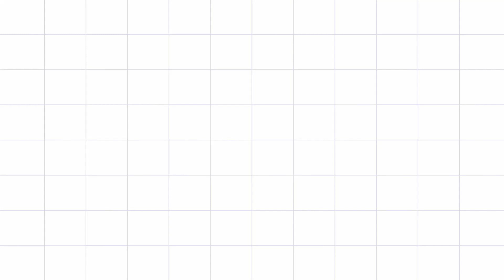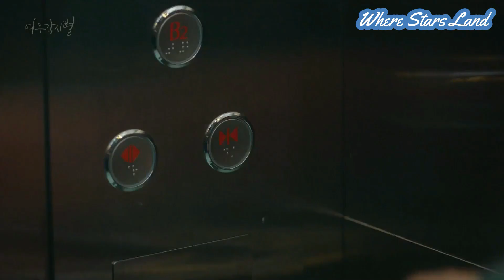KCRUSH [KDrama Clip] Kdrama's Most Touching Hand Touches - Where Stars Land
We don't earn anything from this video.  Kcrush has not made the decision to monetize any of our videos, yet, however, should you see ads on any of our videos, YouTube does allow artists' companies and/or broadcasting companies along with YouTube themselves to monetize certain relevant videos on our channel per their terms of service.